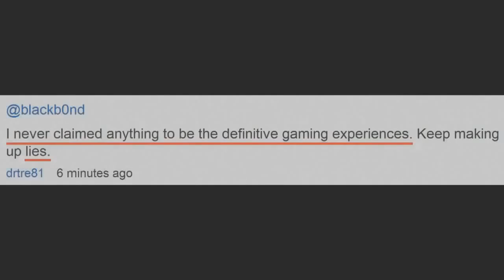Street Fighter - Wii U Definitively Exposed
Xbox One and PS4, But Not Wii U, Eventually Getting Street Fighter